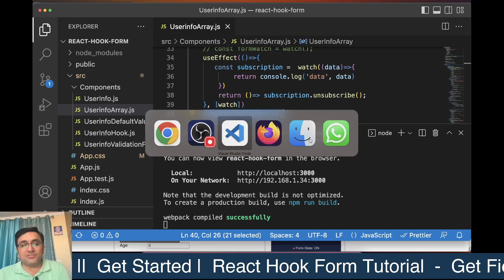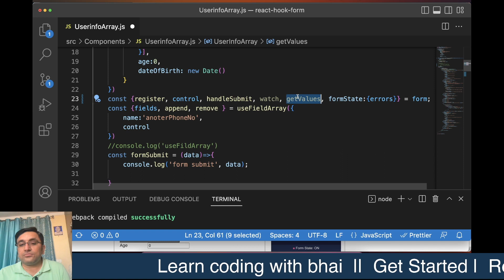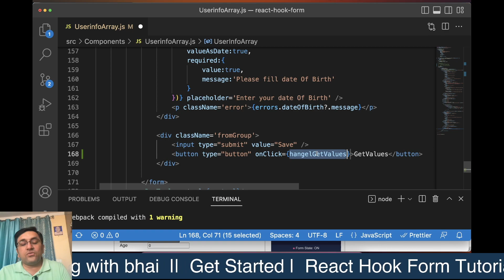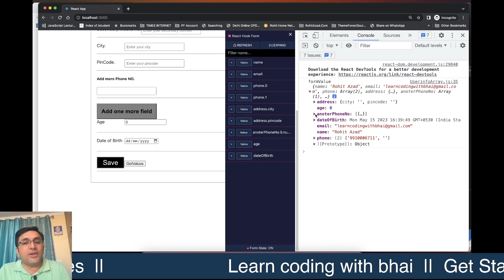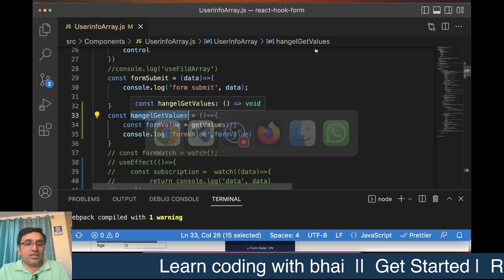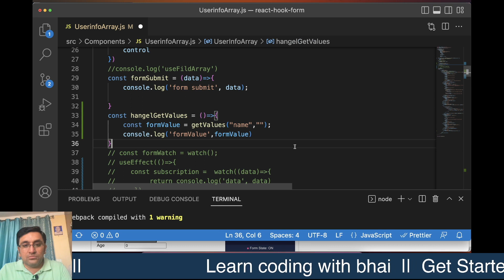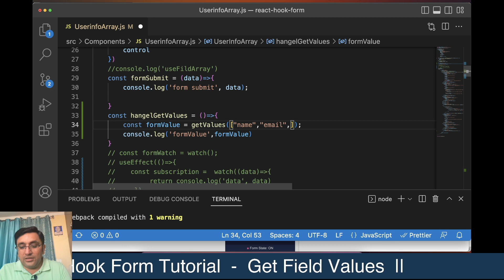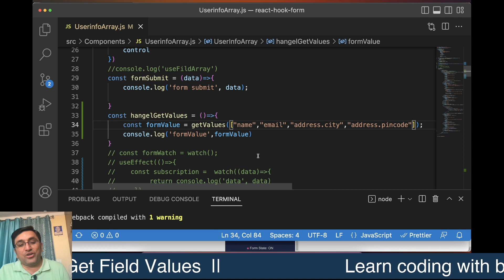react hook form tutorial in hindi || get field values in react hook form in hindi #35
In this video, I'll show you how to Get Field Values watch the values of fields in React Hook Form. I'll also show you how to use the get fields values to update the state of your application.

This video is for anyone who wants to learn how to use React Hook Form to Get field values. No prior experience with React Hook Form is required.

The code for this tutorial is available on GitHub.

react hook form,
get field values,
update field values,
react form,
form validation

You're welcome! We're glad you enjoyed the video. Your support and engagement are important to us and help us create more great content for you.

Thank you for the support! We appreciate your engagement and it helps us continue to create valuable content for you.